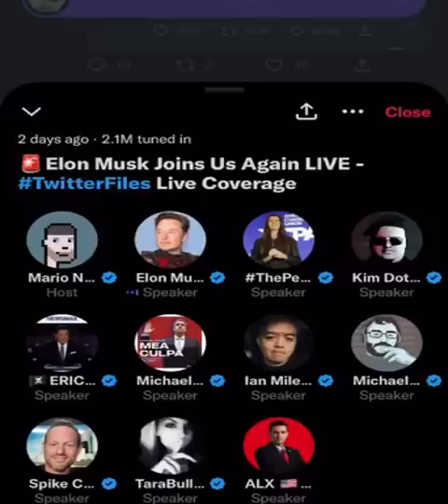Twitter Files - Why The Media is Downplaying the Elon Musk Twitter Files...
This video is direct snippet of the Twitter Space we had on the Roundtable where Elon Musk joined our Twitter Space to discuss the release of the so-called Twitter Files.

For those unaware, the Twitter Files are essentially evidence showcasing the governments direct involvement in censoring the public whilst also controlling what they do & don't see.

Topics discussed in this video:
- Elon's Thoughts About What The Media Is Saying About the Files
- The Biden Team Contacting Twitter
- Elon Talking About His Own Security
- Elon Spilling The Beans About SBF And Twitter Fundraise